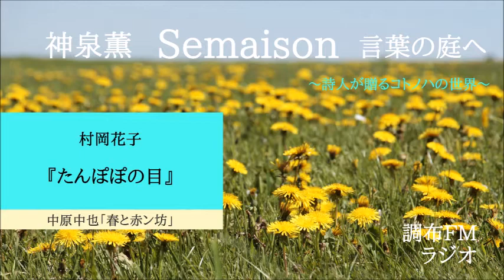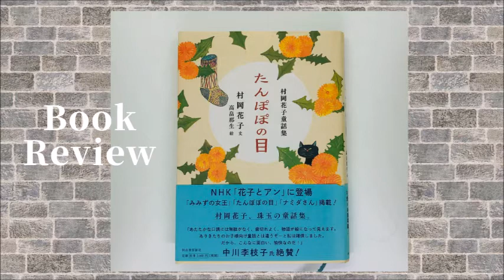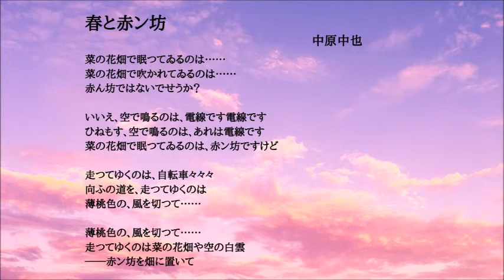「神泉 薫 Semaison 言葉の庭へ」村岡花子『たんぽぽの目』／中原中也「春と赤ン坊」2020.4.23 調布FM 83.8MHz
♦調布FM 83.8MHz
「神泉 薫 Semaison 言葉の庭へ」放送分アーカイブ

“Semaison”（スメゾン）とは、フランス語で「種まき」のこと。
「ことばの種まき」をテーマに、本のご紹介や詩の世界をお送りする番組。

【目次】

00:00　オープニング　番組コンセプト・ごあいさつ
01:52 　ブックレビュー　村岡花子　文・高畠邦生　絵『村岡花子童話集　たんぽぽの目』
10:32 　詩のコーナー　中原中也の詩「春と赤ン坊」
11:50 　エンディング　活動紹介・お知らせなど

♦ご紹介した本
村岡花子　文・高畠邦生　絵『村岡花子童話集　たんぽぽの目』（2014/河出書房新社）

♦お送りした詩
中原中也「春と赤ン坊」

♦神泉 薫/Kaoru Shinsenの活動については、下記をご覧ください。

♦番組へのリクエスト、ご意見、ご感想は、神泉 薫コンタクトフォームまで、お寄せ下さい。

【調布FM聴取方法】

♦「神泉 薫 Semaison 言葉の庭へ」
2019年10月～　毎週木曜日　22:45～23:00　放送中

♦放送局　調布FM　83.8MHz

[受信可能エリアは、調布市と狛江市、および両市の周辺地域である狛江市、および両市の周辺地域である三鷹市、世田谷区、稲城市、府中市、小金井市、武蔵野市、神奈川県川崎市多摩区の各一部]

♦エリア外の方は、PC、スマートフォン、アイフォンがあれば全国でお聴き頂けます。

♦エリア外の聴取方法

→全国のラジオ局→調布ＦＭ

→下記欄から調布ＦＭを選択

♦スマートフォン、アイフォンからは、
リッスンラジオアプリをインストール（無料）し、全国のラジオ局より、調布FMを選択

※番組表や調布FM情報詳細、こちらからご覧ください。